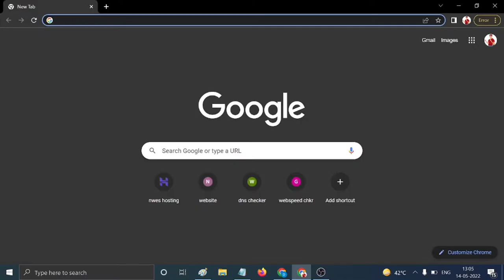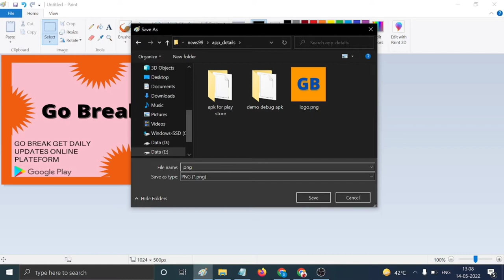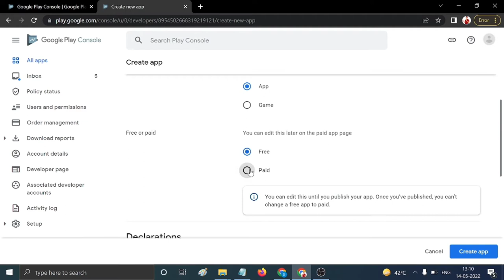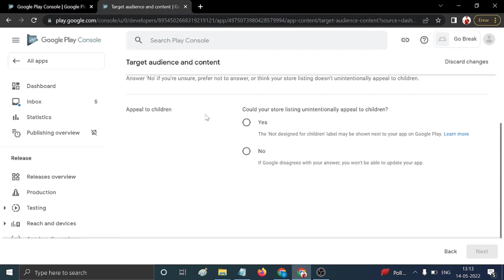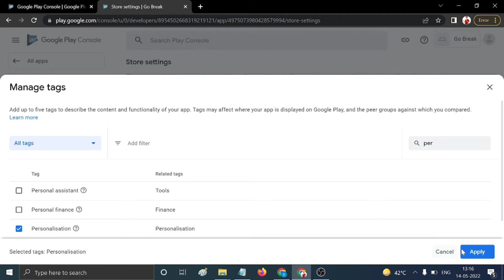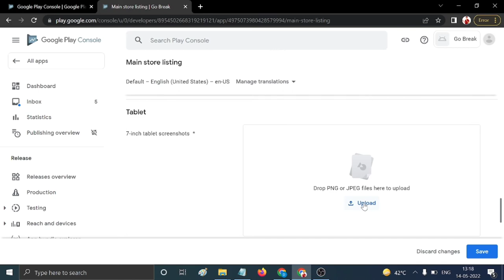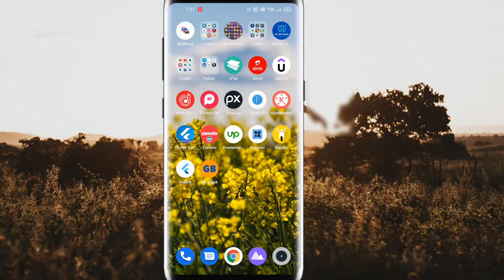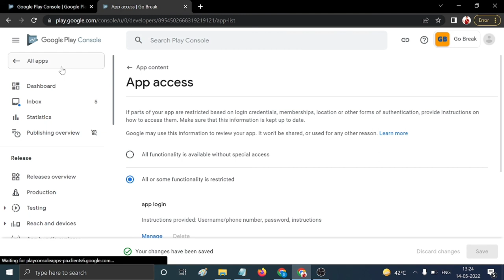How to Publish App on Google Play Store with Login Crendiential 2022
Guys, In this video We are going to discuss About How to Publish App in Google Play Store with login credentials in Hindi 2022.

Publish App on Google Play Store latest video 2022
How can I publish my Android app in Play Store
How do I publish an app on Google Play?
How do I publish Android apps on Google console?
Is it free to publish an app on Play Store?
how to create app in play store for free
how to publish an app to the app store
how to deploy android app to phone
app publisher
how to upload app on play store
play store app
publish app on play store 2022
google play store app
android app publish cost